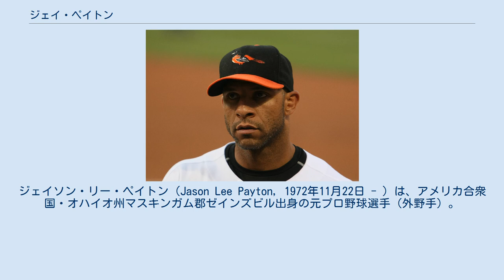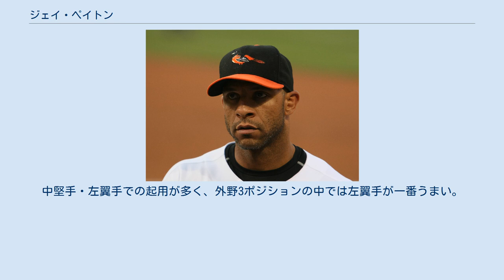ジェイ・ペイトン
ジェイソン・リー・ペイトン（Jason Lee Payton, 1972年11月22日 - ）は、アメリカ合衆国・オハイオ州マスキンガム郡ゼインズビル出身の元プロ野球選手（外野手）。
右投右打。
 ジョージア工科大学時代はノマー・ガルシアパーラ、ジェイソン・バリテックとチームメイトだった。
 1994年のMLBドラフト1巡目追補（全体29位）でニューヨーク・メッツから指名され、プロ入り。
1998年にメジャーデビューした。
2002年シーズン途中にコロラド・ロッキーズへ移籍。
2003年オフにサンディエゴ・パドレスにFA移籍した。
2004年オフにデイブ・ロバーツとのトレードで、ボストン・レッドソックスへ移籍。
 2005年は初のア・リーグ在籍となったが、左翼手は主砲マニー・ラミレス、中堅手はメジャー屈指のリードオフマンであるジョニー・デイモン、右翼手は生え抜きのトロット・ニクソンと固定されていたため、外野の控えとしてのプレーを余儀なくされた。
あまりに出番が少ないために自ら移籍志願し、7月にチャド・ブラッドフォードとのトレードで、オークランド・アスレチックスへ移籍。
アスレチックス移籍後、すぐに2試合連続本塁打を放ち、正左翼手に定着。
シーズン終盤に失速したものの、移籍後は打率こそ.269であったが、69試合で13本塁打・42打点をマーク（レッドソックスでは、55試合で打率.263、5本塁打、21打点）。
 2006年は、外野すべてを守りながら142試合に出場し、チームトップの打率.296、2年連続二桁本塁打となる10本塁打をマーク。
しかし、守備についた137試合（先発出場は136試合）で自己ワーストとなる7失策を犯すなど安定感を欠いた。
この年の1打席あたりの球数は両リーグ最少となる3.12球で、外野3ポジションで各40試合以上出場したのは史上初であった。
同年オフにFAとなり、堅守の外野手を求めていたボルチモア・オリオールズへFA移籍。
 再びロッキーズでプレーした2010年を最後に引退した。
 外野3ポジションすべてを守れる。
守備は平均以上だが、肩はそれほど強くない。
中堅手・左翼手での起用が多く、外野3ポジションの中では左翼手が一番うまい。